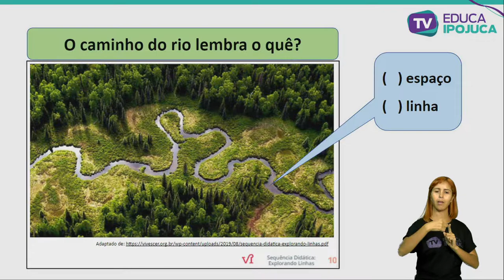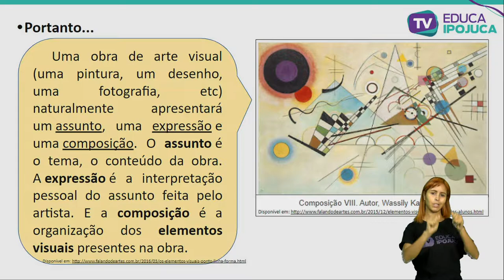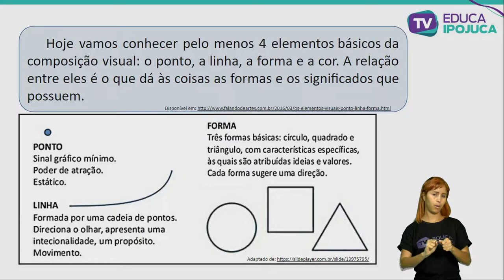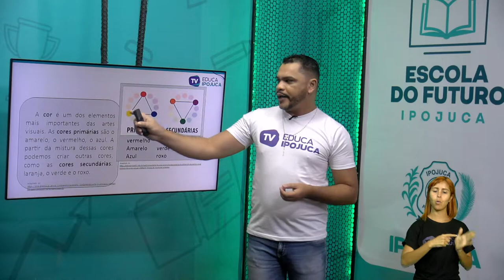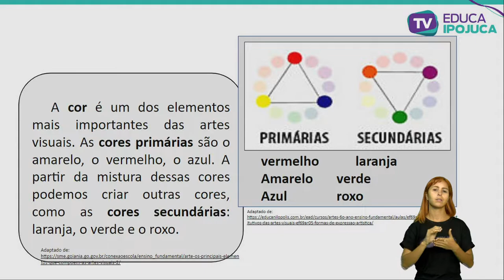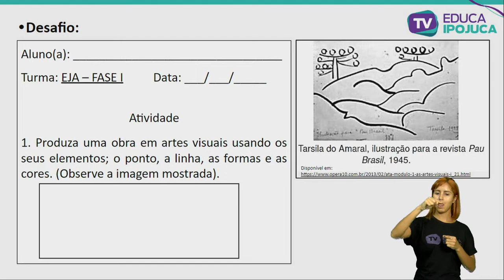ARTE - ELEMENTOS DAS ARTES VISUAIS - EJA I - AULA N°002